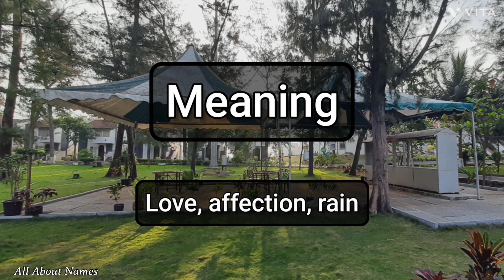Neha Sharma - Pronunciation and Meaning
This is how we pronounce the name, Neha Sharma.

Gender - Feminine
Meaning - Love, affection, rain
Alternate spellings - Nehaa Sharma

Famous personality - Indian actress

Channel Audience

1. India
2. United States
3. United Kingdom
4. Australia
5. Canada
6. New Zealand

Viewer Benefits

1. Name pronunciations
2. Name meanings
3. Baby name suggestions and ideas